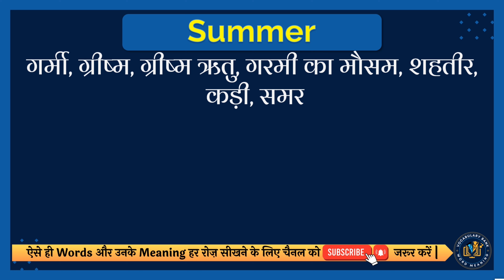Summer meaning in Hindi | Summer english to hindi | Summer ka matlab kya hota hai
इस वीडियो में आप Summer का हिंदी में मतलब समझेंगे और साथ में Summer का correct pronunciation भी सीखेंगें यानि की आप Summer के अर्थ के साथ साथ ये भी सीखेंगें की Summer को कैसे सही से बोले या Summer को बोलने का सही तरीका क्या है |

तो सिर्फ एक मिनट में सीखिए Summer को|
Let’s learn Hindi Meaning of Summer in detail.

Summer का हिंदी में अर्थ होता है
गर्मी, ग्रीष्म, ग्रीष्म ऋतु, गरमी का मौसम, शहतीर, कड़ी, समर

Summer को इन उदाहरणों से और अच्छे से समझ सकते हैं
The students love camping out in summer holidays.
विद्यार्थियों को गर्मी की छुट्टियों में बाहर घूमना बहुत पसंद है।

तो दोस्तों आपने इस वीडियो में इन समस्याओं का उत्तर समझा:
1 Summer meaning in hindi
2 Summer english to hindi
3 Summer ka matlab kya hota hai